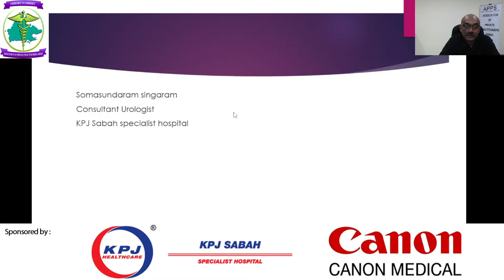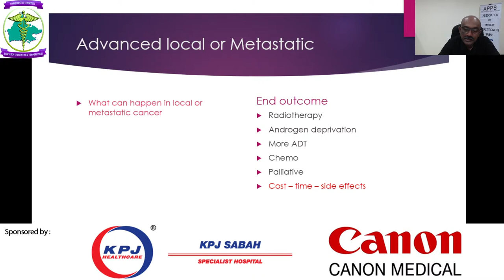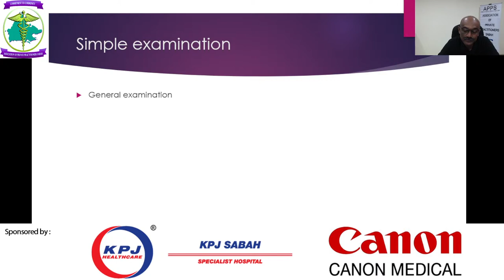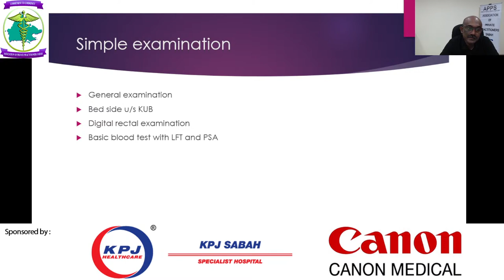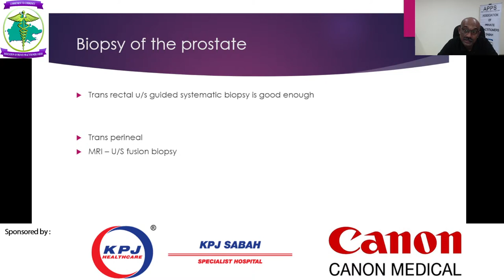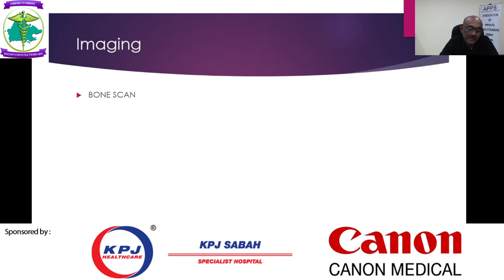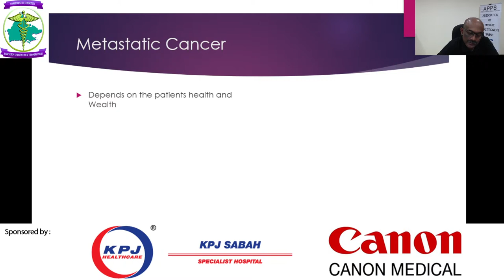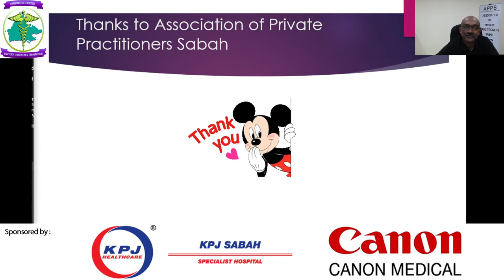Updates on Prostate Cancers By Dr Somasundaram Singaram (Consultant Urologist).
Presented live on 10 October 2021 by Dr Somasundaram Singaram, a Consultant Urologist in KPJ Sabah Specialist Centre Kota Kinabalu Sabah.
Presentation was organised by Association of Private Practitioners Sabah (APPS).